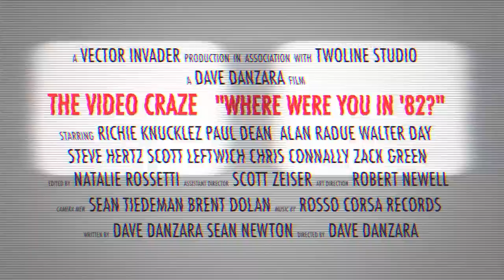THE VIDEO CRAZE "Where were you in '82?" (cast trailer)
Dave Danzara's film seeks to show that many aspects of today's gaming scene are firmly rooted in the arcade culture of the 1980's. And, he believes for this film to fulfill its destiny, it must focus not only on the games and the arcades themselves, but on the actual people who were the first to embrace the worldwide video game culture, capturing there memories and feelings on film as a oral history for future generations to study. The film, in particular, documents the lives and shared memories of the classic arcade collectors who grew up in the arcades.

Starring: Paul Dean Steve Hertz Richie Knucklez Walter Day Sean Newton Alan Radue Scott Zeiser Richard Lint Chris Connally Scott Leftwich Cat DeSpira Ben Gold Zack Green Bill Johnston Dave Danzara, Keith Apicarry, Billy Mitchell, and many more.

Directed / Produced By: Dave Danzara
Assistant Director: Scott Zeiser
Co-Producers: Scott Zeiser, Alan Radue
Written By: Dave Danzara, Sean Newton
Edited by: Dave Danzara, Natalie Rossetti, Scott Zeiser
Camera Men: Sean Teideman, Brent Dolan, James Drum, Robert Newell